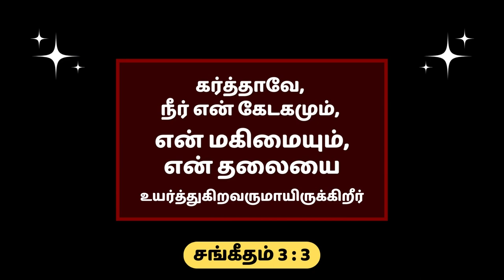கர்த்தர் உங்கள் தலையை உயர்த்துவார்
tamil bible story